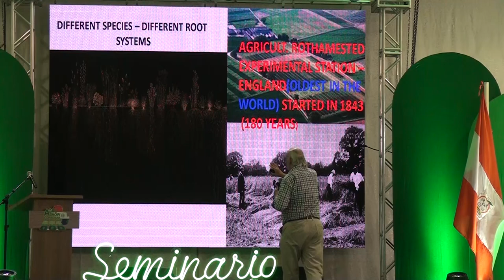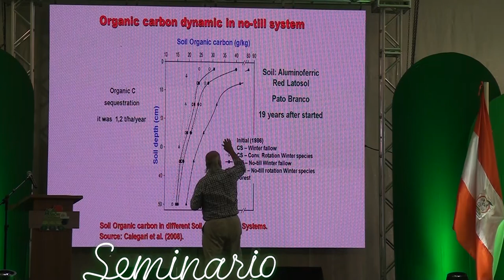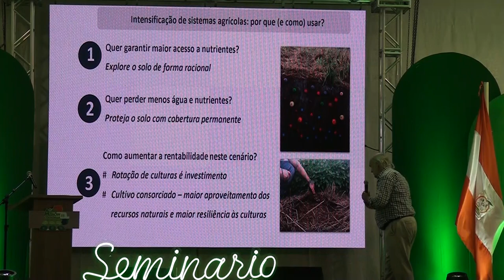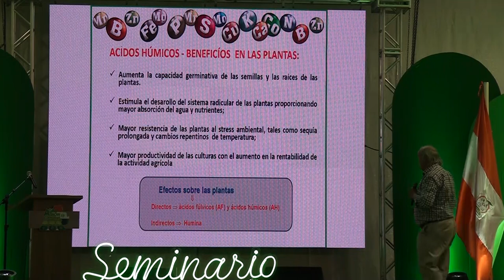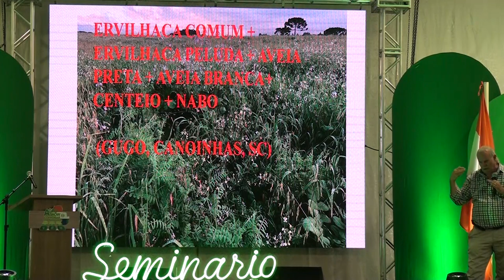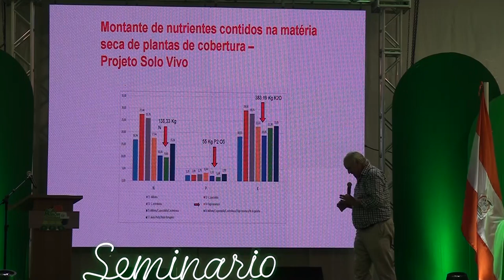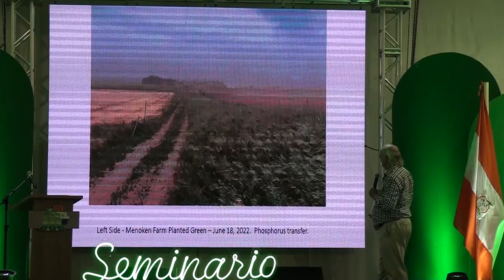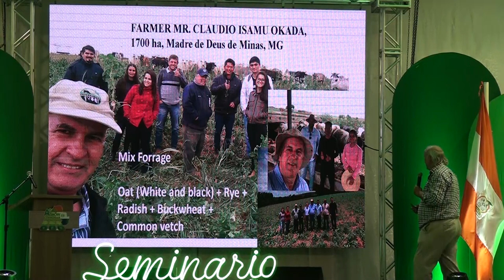Agroshow Copronar 2024. Seminarios. 2da. Parte Ing. Ademir Calegari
Disertación sobre Cobertura de Suelos, Abonos Verdes, Ing. Ademir Calegari,  Agroshow Copronar día 21 de febrero de 2024